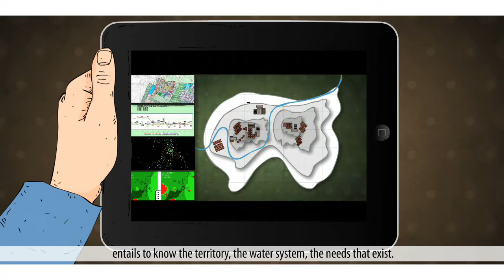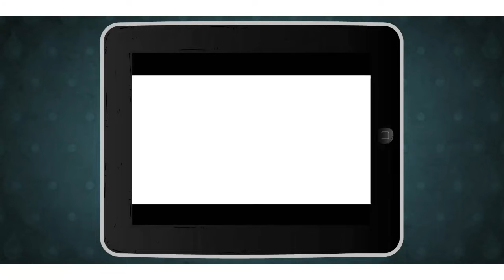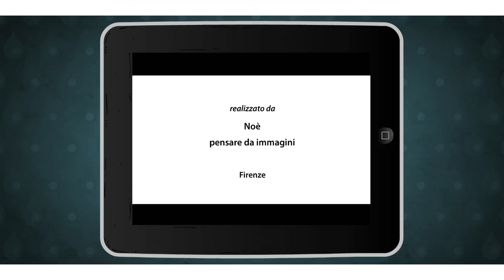WIZ Project: encompass future drinkwater management conditions to adapt to climate change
El proyecto WIZ – WaterIZe spatial planning fue aprobado por la Comisión Europea en la iniciativa LIFE+ a finales del año 2010, en la línea Política y Gobernanza Medioambiental. Premiado en 2015 como «Best of The Best LIFE Projects» de la Comisión Europea, fue impulsado por un consorcio de entidades italianas (Acque Spa, Acque Ingegneria Srl y la Autorità di Bacino del Fiume Arno) y el Instituto Tecnológico de Galicia (ITG) como único representante español.

Contó con un presupuesto de 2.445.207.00 euros para cumplir con el objetivo de mejorar la gestión del agua potable y de los procesos asociados de planificación urbana en un escenario marcado por el cambio climático y el desarrollo urbanístico.